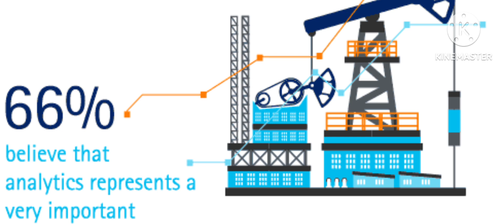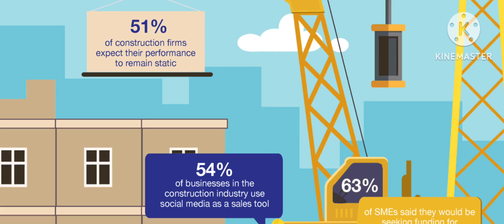industry work cartoon video. gif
cartoon animation picture